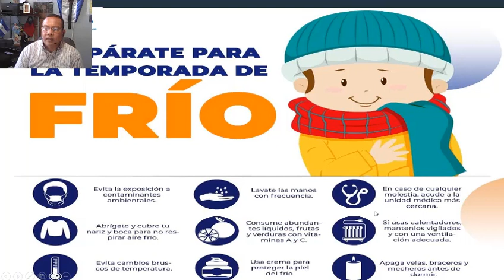Frente Frío #23 continuará generando bajas temperaturas en el país